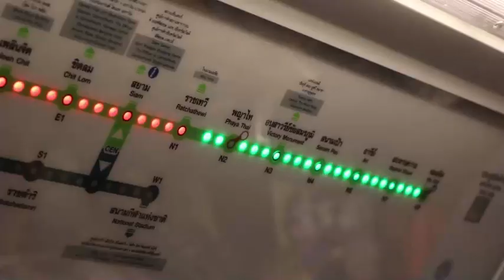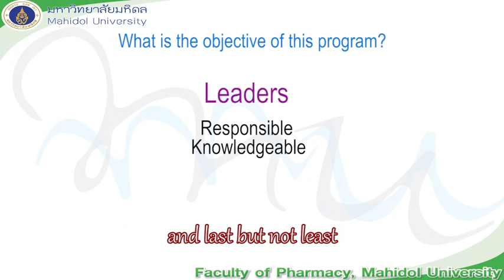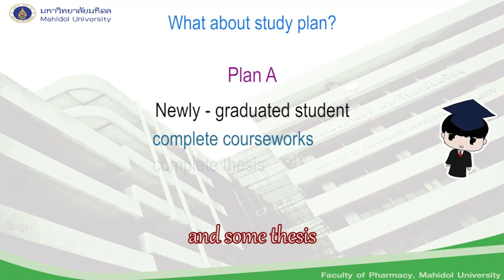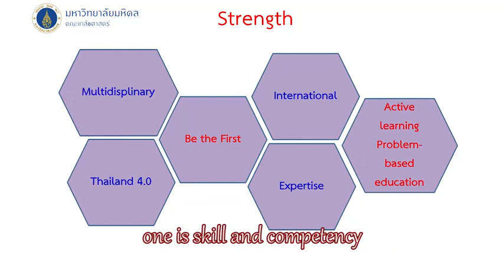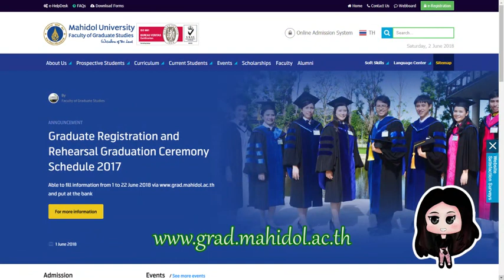Faculty of Pharmacy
Master of Science Program in Regulatory Science  for Pharmaceutical
and Health Products  ( International Program)

M.Sc. ( Regulatory Science  for Pharmaceutical and Health Products)
By  Professor  Leena   Suntotnsuk

Why M.Sc. Regulatory Science for Pharmaceutical and Health Products, Faculty of Pharmacy?

The Faculty of Pharmacy, Mahidol University  proudly  offers Thailand’s firs international  Master of Science Program in Regulatory Science for Pharmaceutical and Health Products. Our  Program is designed  to develop and enhance learners’ competency and skills in
Regulatory Science for Pharmaceutical and Health Products. It is also
a truly multidisciplinary program incorporating a team-teaching approach by faculty members and experts, from both governmental
And private sectors, specializing in regulatory science for pharmaceutical and health products. Our Program aims to satisfy our country’s needs, particularly Thailand 4.0 policy, and enhance wellness and consumer safety.